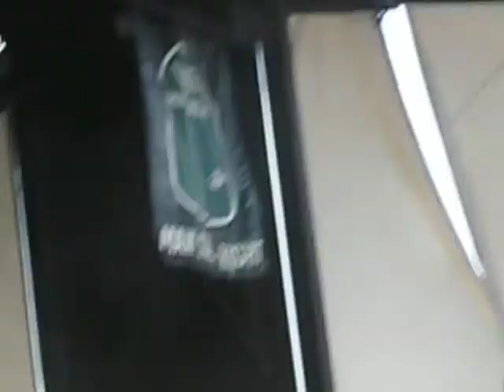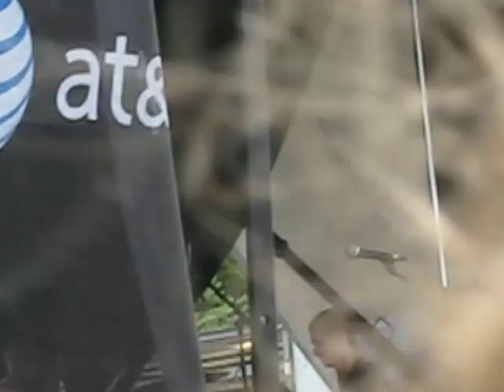Story of the Year - Until the Day I Die (Live at the Warped Tour)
The song that more or less gained some major attention for the band. This is off of their debut "Page Avenue." Enjoy.